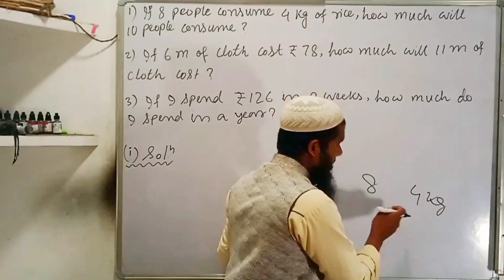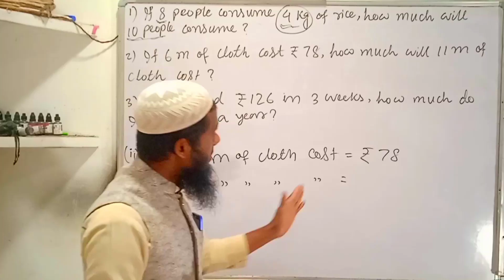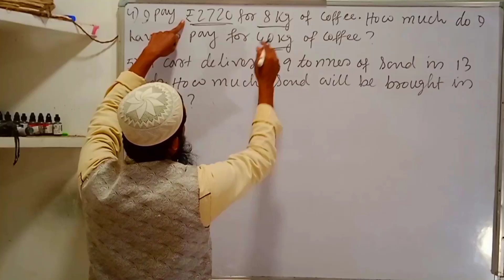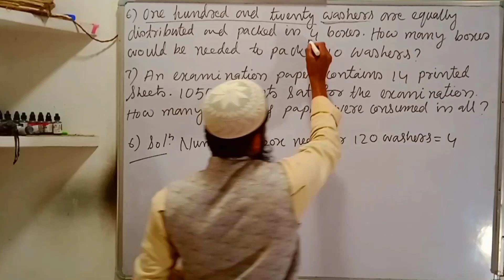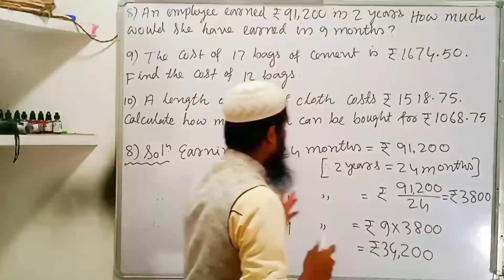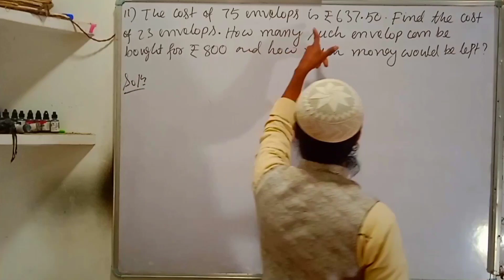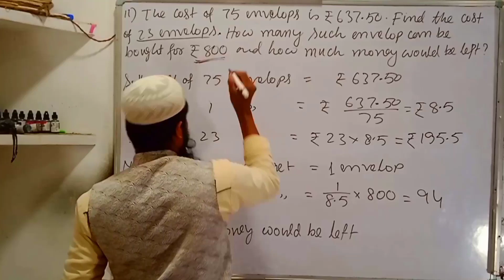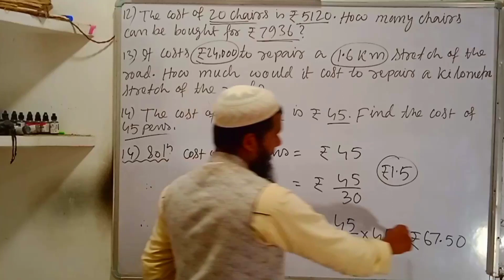Class 6 Maths Exercise 13.3 | Maths Ahead | Unitary Method | Ratio and Proportion | Word Problems